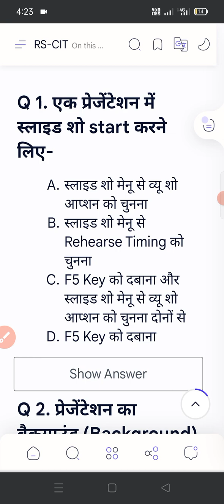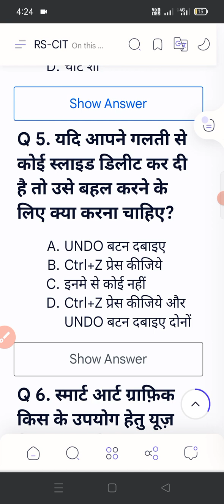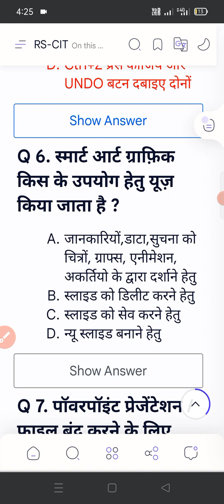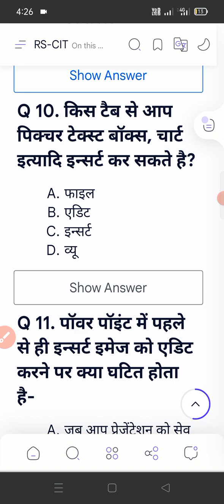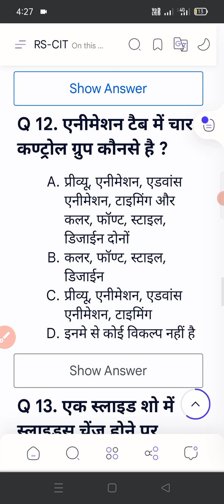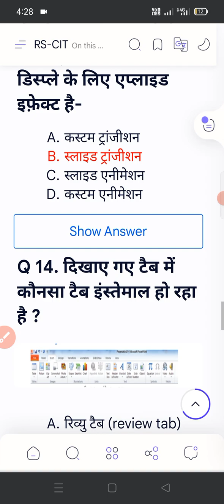RS CIT assessment -13,ms powerpoint, माइक्रोसॉफ्ट पावर पॉइंट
RS CIT assessment -13,ms powerpoint, माइक्रोसॉफ्ट पावर पॉइंट rscit @maacoachingclasses7029
RS CIT assessment 11, RS CIT ilearner assessment 11, माइक्रोसॉफ्ट ऑफिस 2010,@maacoachingclasses7029
RS CIT assessment 10, RS-CIT ilearner assessment 10,
RS CIT assessment 9, RS CIT ilearner assessment 9,rscitcomputercourseinhindi @maacoachingclasses7029 ,
RS CIT assessment 8 , RS CIT ilearner assessment 8,
RS CIT assessment -7, RS-CIT ilearner assessment 7,@maacoachingclasses7029 , rscit ,computercourse,rscitassessment rscitcomputercourseinhindi rscitexamimportantpaper ,rscitpaper ,maacoachingclasses ,rscitexamimportantpaper ,rscitvmouexam ,rscitexammodelpaper ,rscitimportantquestion,RS CIT assessment-4 ilearner assessment 4
 RS CIT ANSWER KEY 22MAY 2022,
RS CIT answer key,
RS CIT exam,
RS CIT important questions,
 important questions RS CIT,
time table RSCIT exam,
RSCIT answer key
RS CIT assessment -10 RS-CIT कंप्यूटर असेसमेंट 10
ment
6 March 2022
RSCIT answer key 6 March 2022
6 March 2022 RSCIT answer key
RS CIT exam,
RSCIT answer key
rscit पुराने पेपर
आरएससीआईटी ओल्ड पेपर पीडीएफ
RSCIT old paper PDF
learn RS CIT old paper
RSCIT old paper download
RSCIT old paper ine English
RSCIT old paper with answer
RSCIT old paper 30 June 2023
RSCIT paper online test
RSCIT old paper vmou
RSCIT old paper in Hindi PDF download
RSCIT old paper PDF with answer key download
RSCIT previous paper question in English
are city model paper 2023 PDF download
rscit exam paper
are City old paper PDF with answer ki ine Hindi
what is the for marks of the racit paper
how many questions are on the RSCIT paper
what is the minimum passing marks for RSCIT question
what is the passing marks out of 70 in RSCIT
RSCIT exam result
RSCIT full form
RSCIT course
RSCIT 19 January 2022 RSCIT admit card 2023 RS CIT kya hai, what is the meaning of RSCIT, what is racit exam, what is the cost of RSCIT  centre, RS CIT परीक्षा क्या है, आरएससीआईटी कोर्स डिटेल, RS CIT आकलन, RSCIT assessment answer key, RSCIT internal assessment, RSCIT assessment PDF, RSCIT assessment first, RSCIT assessment 11 part 2, ilearner  assessment 2, ilearner  assessment, ilearner  login, ilearn RSCIT online test,
 ilearn assessment, how many assessments are there in RSCIT, what is the pattern of RSCIT exam 2023, आरएससीआईटी में कितने एसेसमेंट होते हैं,